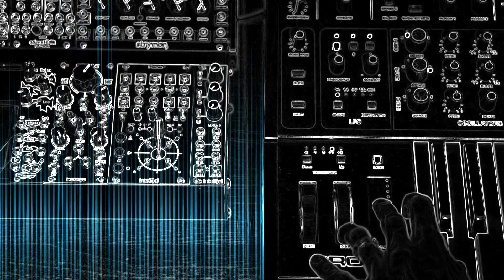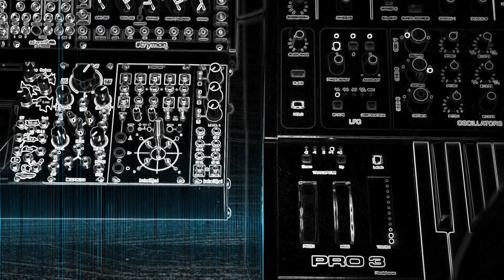Maps // Sequential Pro 3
A quick exploration of Touchdesigner midi maps with the Sequential Pro 3.